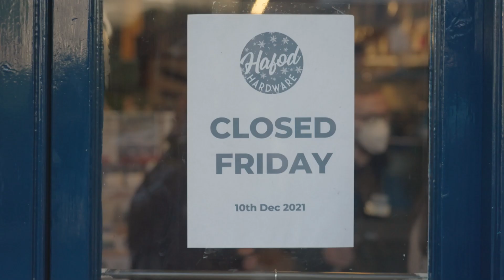The Prince of Wales visits Hafod Hardware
This Christmas we’ve had the pleasure of welcoming HRH The Prince of Wales through our doors, as part of his support of our high streets and our message to try and shop local and independent when you can.

A massive thank you to everyone one who made this day possible.

Love

Team Hafod Hardware. X

Film Production: Jonathan Mills